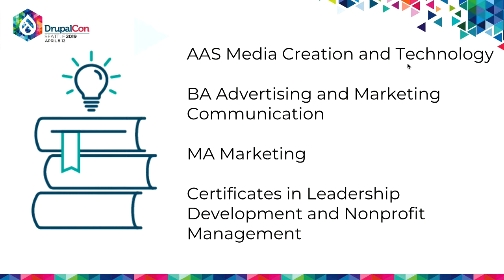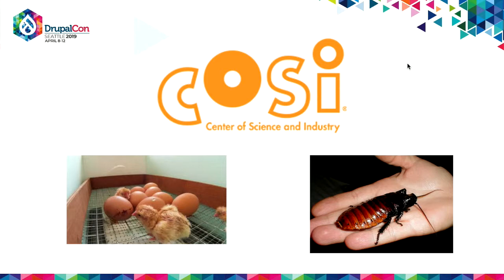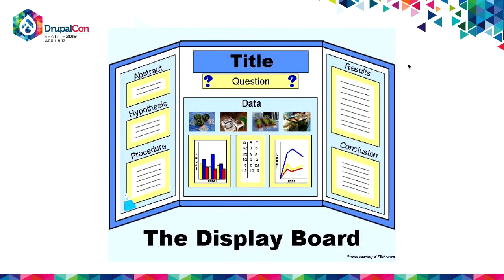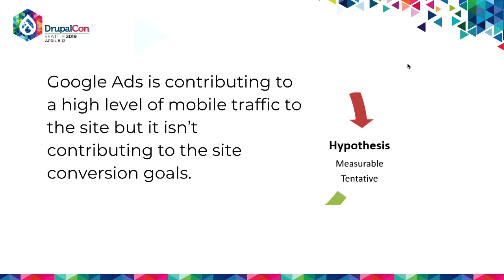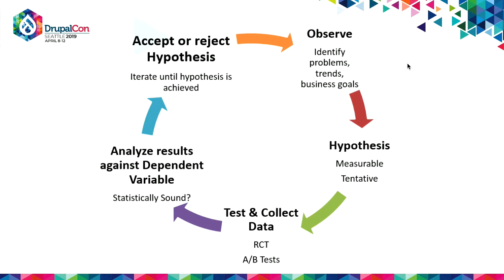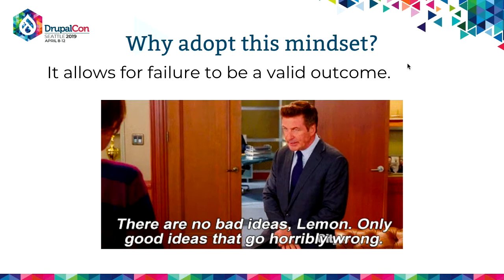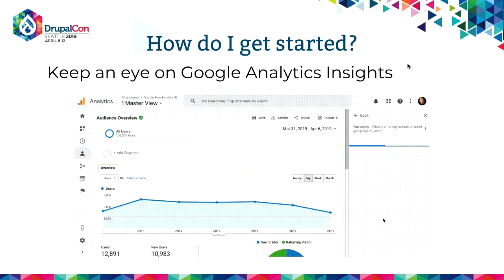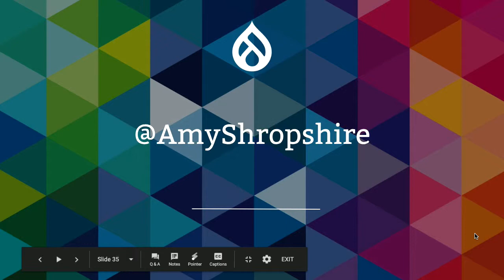DrupalCon Seattle 2019: Science Lab : Using the Scientific Method to Create Amazing Web Experiences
The best part of science class was always the science fair project. You got to dive into a subject you really liked and even if your project didn't quite turn out the way you expected, you still ended up with something pretty cool to show off. Improving your website's user experience can feel the same way.

On a daily basis, I help clients make sense of data and analytics to improve goal conversion on their websites. But unfortunately (otherwise I'd be rich), there's no magic formula to tell if an adjustment will be successful. When a client puts time, energy, and $$ into something, that's a hard statement to hear. But, I've found that by using the same scientific method we all learned in grade school, it suddenly becomes more understandable.

In this session, I'll walk through some real-life examples (with real-time audience participation) on how to apply the scientific method to your own website.

No baking soda volcanos. No trifold boards needed.